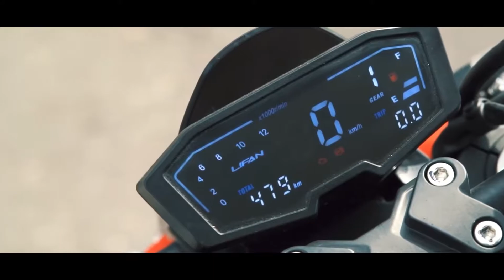Lifan KP165 4v (Fi ABS) Bangla Review || Lifan KP 165 4V price In Bangladesh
Lifan KP165 4v (Fi ABS) Bangla Review || Features || Mailege || Top Speed || Kp 165 4V Price In BD